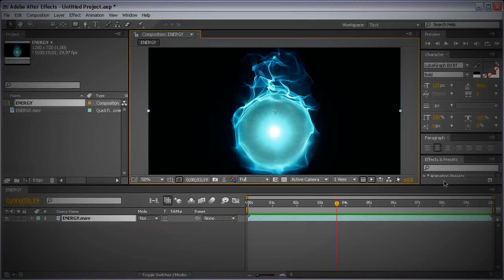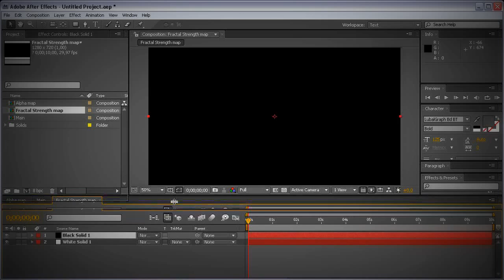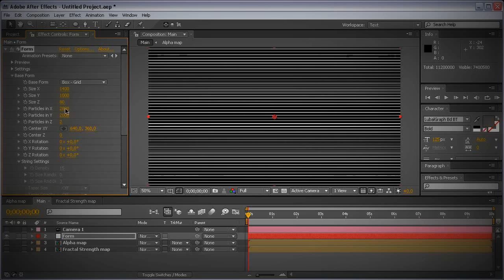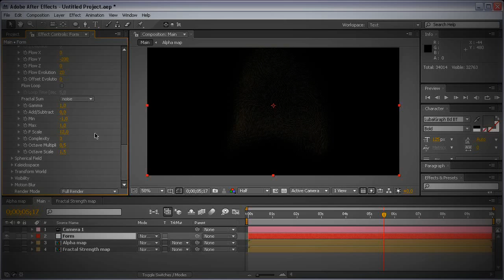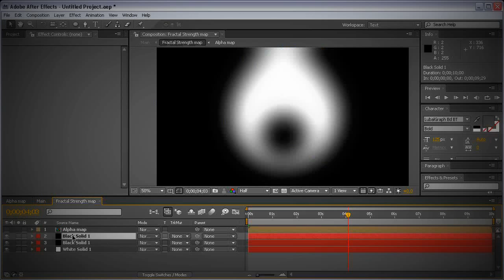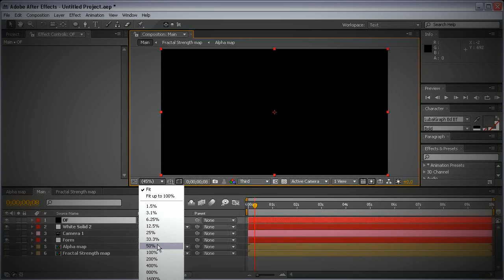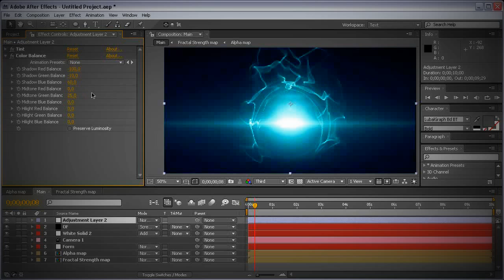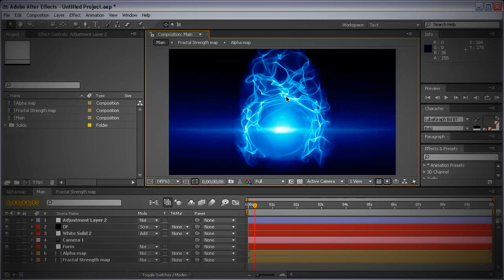Energy Ball Tutorial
I had originally watched a polish tutorial video of this that i couldnt seem to find, i dont know polish but i managed to understand the guy LOL. I found this on tutsplus 2years ago but youtube barely allowed longer videos.